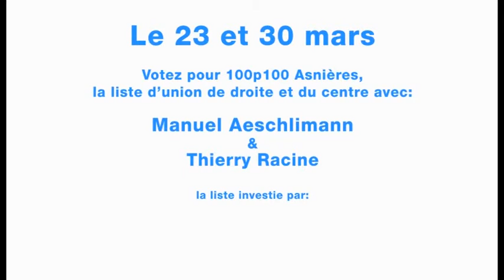Asnieres Municipales 2014: Stéphane Pesic colistier UDI pour la liste 100% Asnières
Stéphane Pesic, colistier UDI pour la liste 100% Asnières conduite par Manuel Aeschlimann et Thierry Racine.

Ainsi que tous nos autres documents et projet pour la ville!